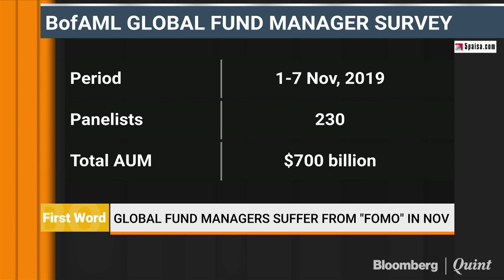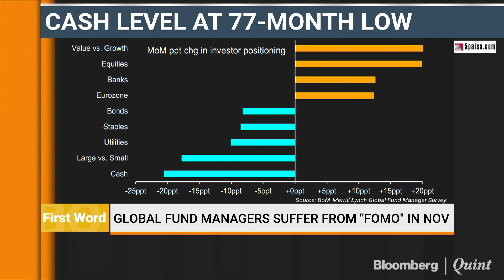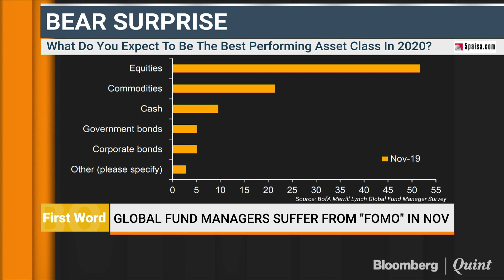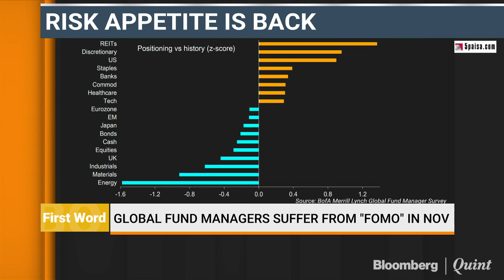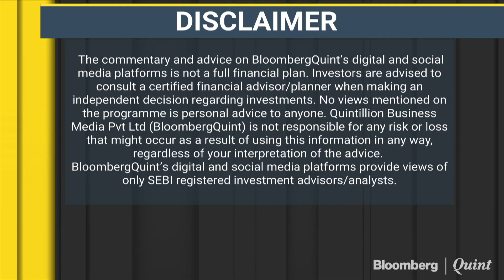Takeaways From BofA’s Latest Global Fund Managers Survey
The bulls are back, shows the latest Bank of America Merill Lynch Global Fund Managers’ Survey. Here's a are key takeaways.